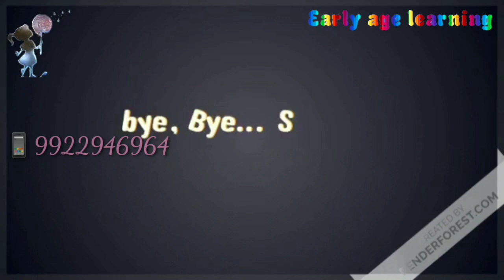Learn Numbers For Kids Counting 1 to 10123 Number Name | 1234 Counting For Kids Number Song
Learn numbers one to ten easy with numbers patterns.
learn numbers। 1 to 10 numbers। ek se dus numbers। 1 2 3। one two three। numbers for kid. 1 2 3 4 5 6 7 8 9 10

Early age learning this channel is a kids youtube channel, where we help you shape your children's future from an early age.

It helps our children to learn better at an early age.

Now, Shreeya is only 3 years old. But, she knows all about it. Such as,
1) alphabet abc song
2) Numbers 1 to 100, learning numbers, numbers song
3) Nursery Rhymes for Kids in English, English poems and songs
4) nursery rhymes playlist for kids, nursery rhymes for abies, nursery rhymes
5) children songs, baby songs, kids songs, sing-along songs, toddler song, nursery songs, best kids songs
6) toddlers poems, kids videos, kids animation, 3 kids education, videos for kids
7) lahan mulanchi gani, marathi songs for baby, marathi gani
8) sing along, song for babies, kids rhymes, cartoons for kids and
also searching found of
preschool, rhymes, cartoon, kindergarten, toddler, childrens, baby, kids
9) Preschool Activities, indoor games, outdoor games
10) identify Domestic & Wild Animals, Birds, fruits and vegitables, colours with clay & slaim game etc.
11)  इंग्लिश पोएम्स फॉर किड्स, इंग्लिश नर्सरी सोंग्स फॉर किड्स, सोंग्स फॉर बेबी, इंग्लिश सोंग्स फॉर बेबी, बेबी पोएम्स, बेबी नर्सरी सोंग्स, इंग्लिश नर्सरी सोंग्स फॉर बेबी, बेबी इंग्लिश पोएम्स, इंग्लिश नर्सरी पोएम्स फॉर बेबी, इंग्लिश पोएम्स फॉर बेबी,
Other physical activities like cycling, swimming, mountaineering etc.
early age learning, earlyagelearning, early learning, earlylearning, अर्ली एज लर्निंग, अर्लीएजलर्निंग,

But, in Early Age Learning, only 3-year-old Shreeya has sung all the songs clearly and beautifully with just the right gestures.

That's why everyone loves our channel and is getting good support from us.
 So watch all  nursery rhymes, poems songs and educational videos with your childrens. The kids will definitely love it.

So, make your kids smart and intelligent at an early age and give early childhood education.
You follow our channel and teach your kids very well.

You will definitely enjoy watching all these videos of my daughter and we will also get encouragement.

Give your kids time, identify their hobbies, join them, enjoy them and give them valuable education, culture.